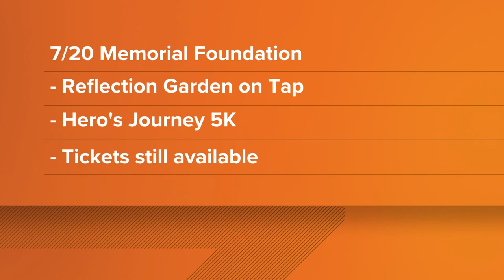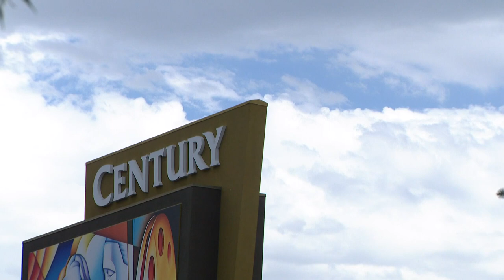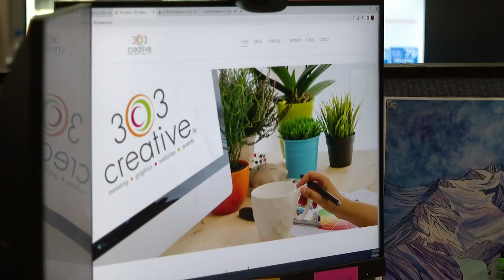Latest headlines | Remembering the lives lost in the Aurora theater shooting 11 years ago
Here are the top stories from the 6 a.m. newscast on the morning of July 20, 2023.

9NEWS (KUSA) is located in Denver, Colorado.